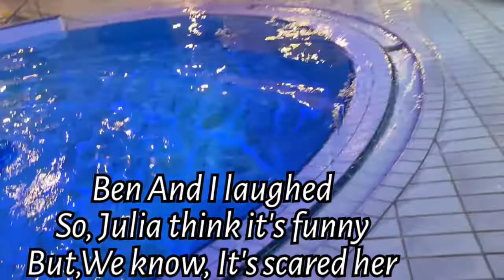Family lokkers Swimming time, Julia Almost Drowned, Not Good idea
Vlog Title:Family lokkers Swimming time, Julia Almost Drowned, Not Good idea